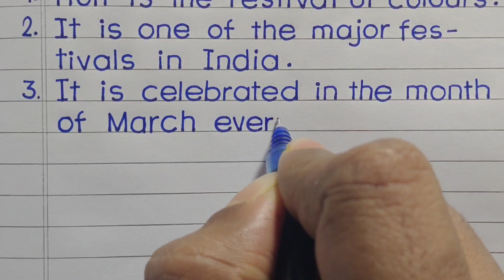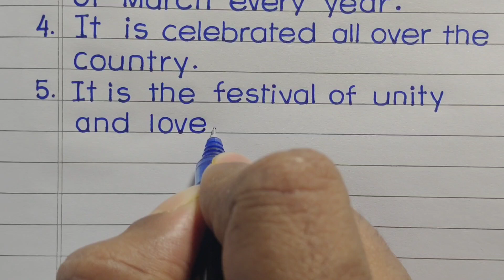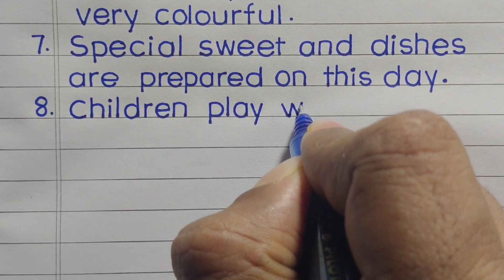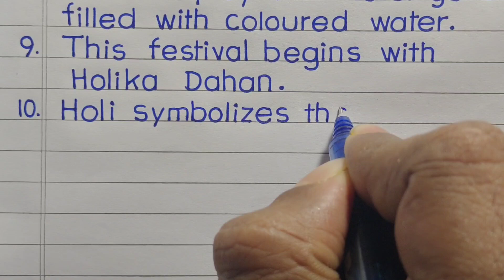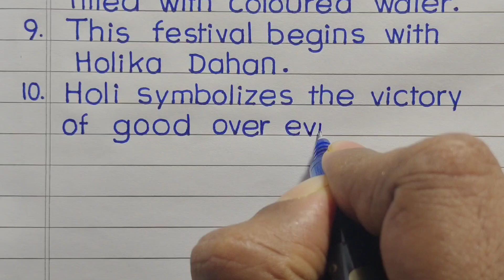10 Lines on Holi in English | Essay on Holi in English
10 Lines on Holi in English | Essay on Holi in English|

Hello friends,
  In this video I have written 10 Lines on Holi in English with print Handwriting.

10 lines essay on holi
10 lines essay on holi in english
10 lines on holi
10 lines on holi festival
10 lines on holi festival in english
10 lines on holi in english
essay on holi festival
essay on holi festival in english
essay on holi in english 10 lines
holi 10 lines in english
holi essay in english 10 lines
paragraph on holi
paragraph on holi in english
short essay on holi
short essay on holi in english